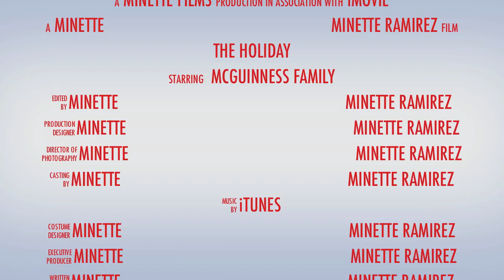iMovie Trailer 11' Our Christmas